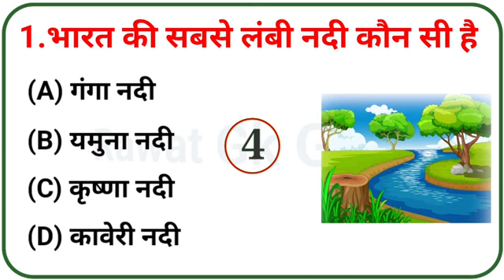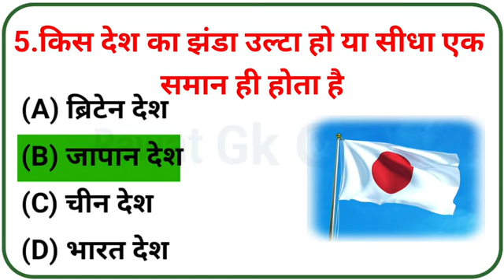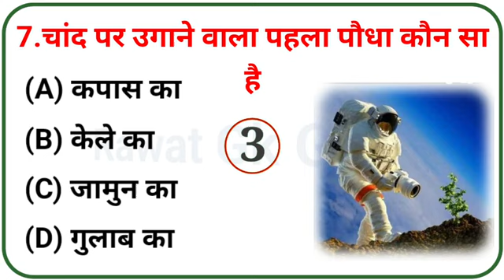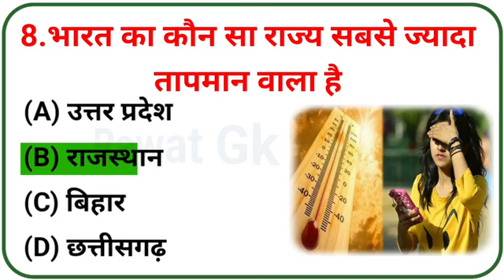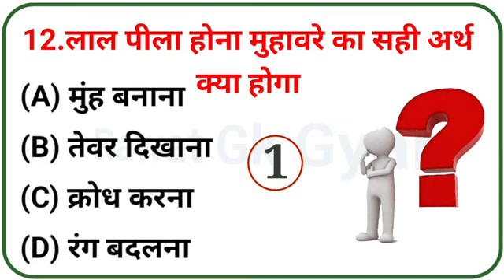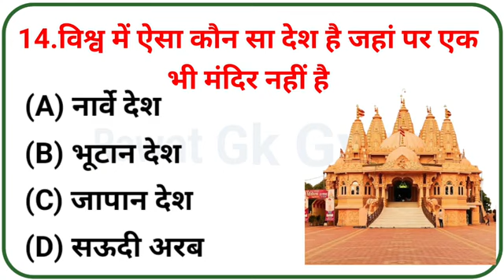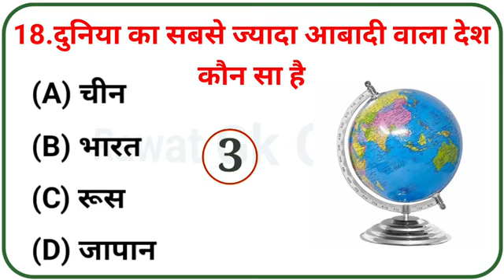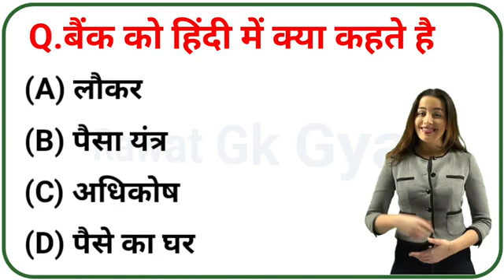Gk_सवाल_Gk_Questions_and_Answers_||General_Knowledge_GK_Today_Gk_Quiz_IPS_Clan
IAS इंटरव्यू का प्रश्न most important questions to answer gk to Hindi

my YouTube channel ID @Best_study_24h

Here you can learn many things
You develope your skills
You may learn new things
Education purpose
Try for best
Best GK page

So you can learn

quiz game
quizmaster dale
riddles
trivia
trivia questions
trivia quiz
virtual events
virtual pub quiz jay
virtual pub quiz thursday
virtual trivia night.virtual trivia quizgeneral Knowledge
5 round pub quiz
no rolls barred
tgs
quiz channel
interactive quiz maker
jays pub quiz
the stoned crow virtual pub live
top 5
virtual quiz night
online event studioonline virtual quiz
virtual fair
virtual event platform
quiz blitz
lsw exam prep
raytube
lcsw test prep
lmsw exam
social work licensure exam
aswb
social work exam
lcsw exam
licensing exams
agents of change
lmsw test prep
lmsw exam prep
social work career
social work internship
study with me
social work exam tips
ironclad
masters exam
social work test prep
licsw
lcsw prep
aswb test prep
aswb exam
social work license
aswb exam prep